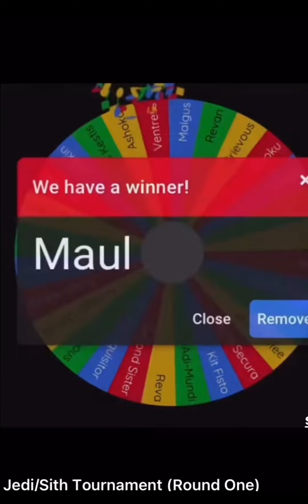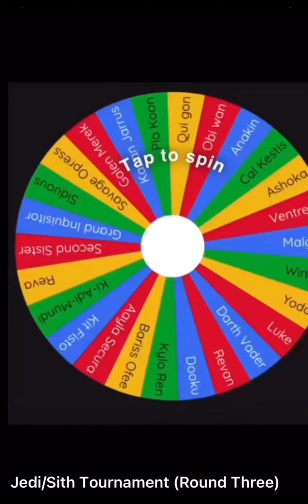All Scxpe-Revan-Editzzz SW “VS” shorts